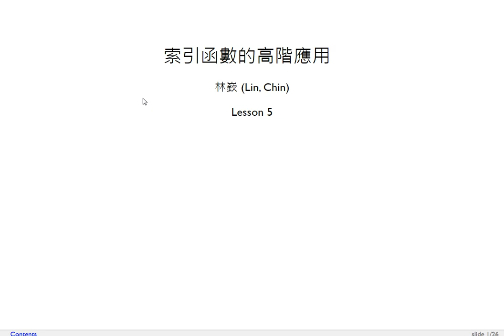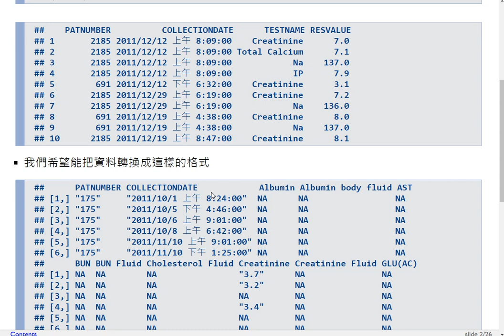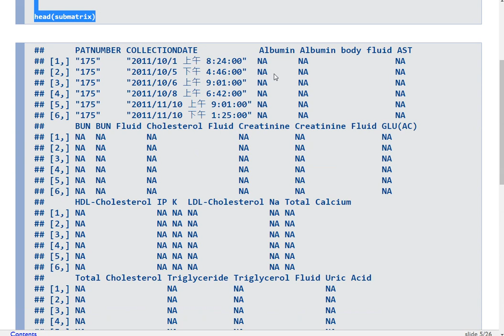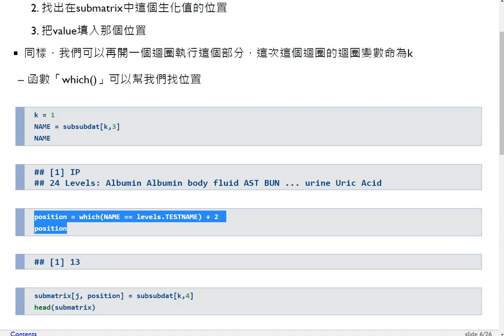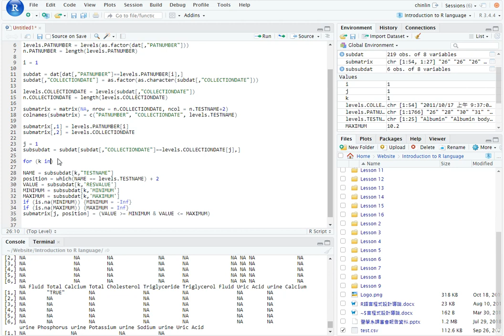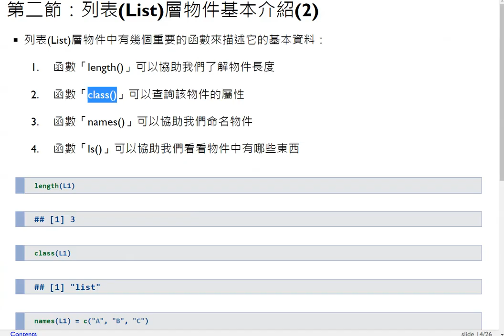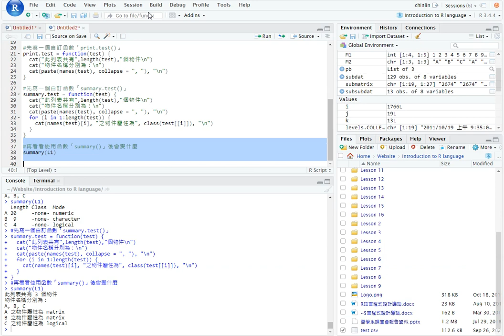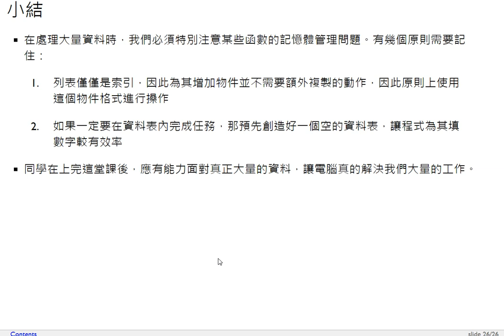R語言程式設計導論-第五課 索引函數的高階應用